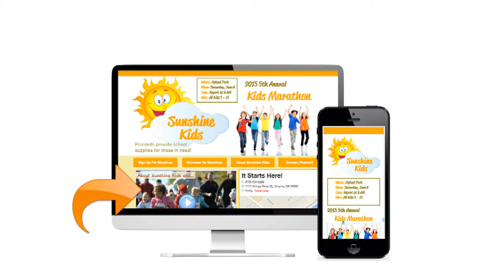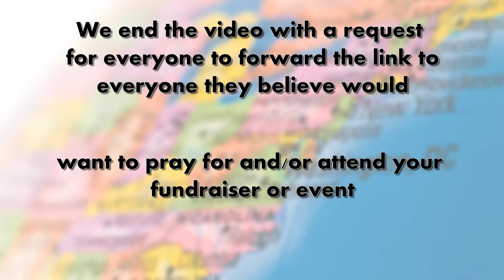Paul Grenz Non profit vid v2